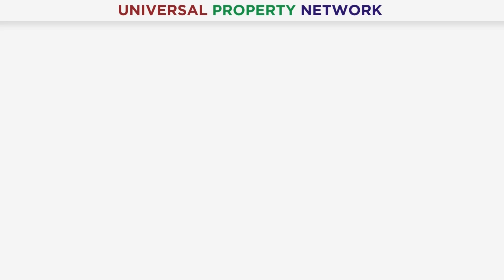Bahria Sky | Live Visit | Construction Update | Apartments & Shops On Easy Installments | 2024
Mr. Wasim Abbas Awan

Bahria Sky, a remarkable venture by OZ DEVELOPER'S, is strategically positioned at the main gate of Bahria Orchard Phase 4. The rapid development progress of Bahria Sky underscores its commitment to excellence. With Bahria Orchard Phase 4 poised to become a comprehensive commercial hub, the location is truly exceptional. The swift construction pace ensures that Bahria Sky is becoming a reality quickly. This project offers commercial shops and apartments with convenient installment plans. Secure your investment in Bahria Sky and be part of this exciting development. 🏙️🌟